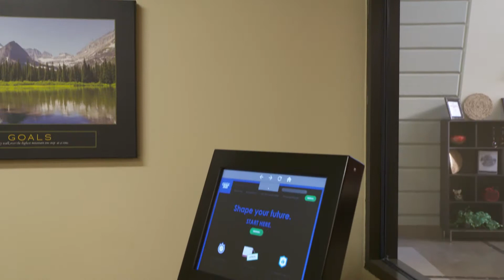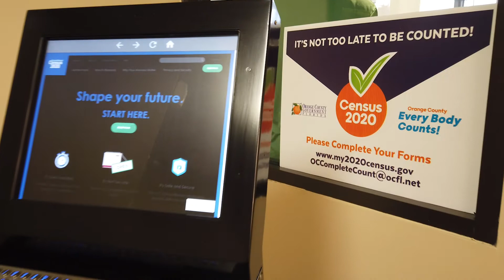OCFL Update | 2020 Census Kiosks Available at Orange County Community Centers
Seven Census kiosks have been set up in Orange County.  Staff members will be at each kiosk to help people fill out the forms.  The kiosks are available at seven different community centers in Orange County and will be open from 8:30 a.m. to 5 p.m. Monday through Friday.